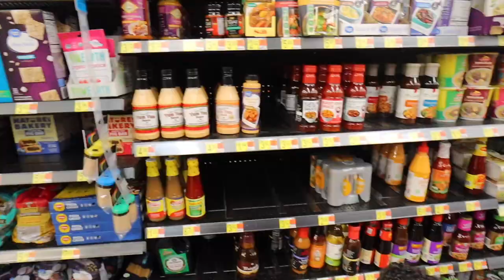My 4 MONTH OLD BABY has TEETH already (pray for my nipples)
Yallll My baby only four months and he already has his two bottom teeth! Please pray for my nipples!  We went to the store and Evie surprise was just the cutest! Joey cooked us dinner again, he is on a roll okay!

I do day in the life content with me three kids, newborn/baby and two toddlers. I sometimes have parents tips, but MOST of the time I am just learning as I go. I am a stay at home mom so my kids can drive me a little crazy.